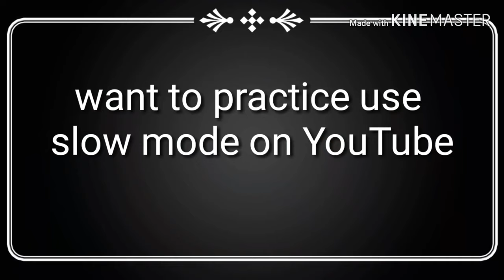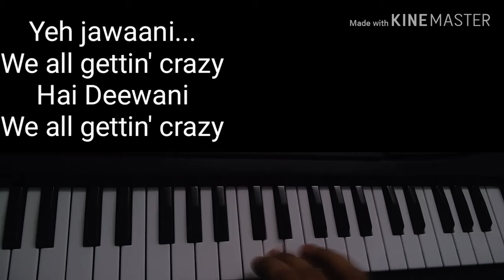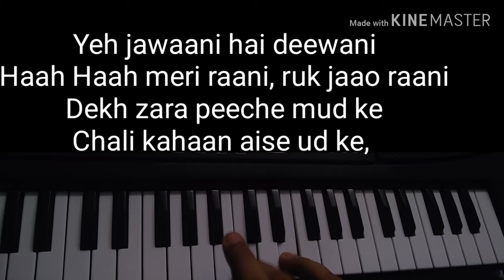The jawaani song, student of the year 2,piano tutorial,tiger shroff,tara,anaya,R D BURMAN